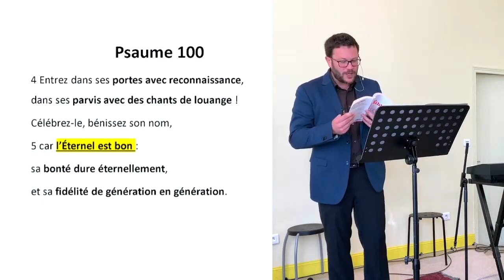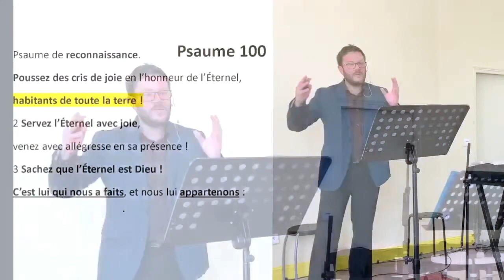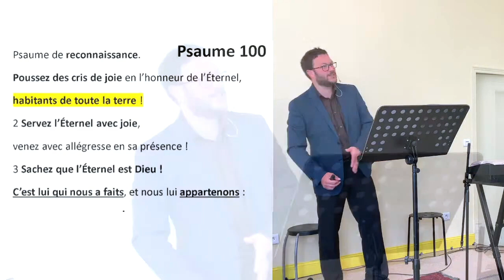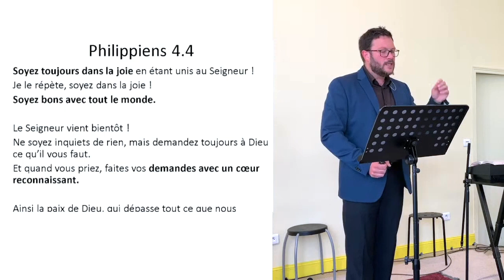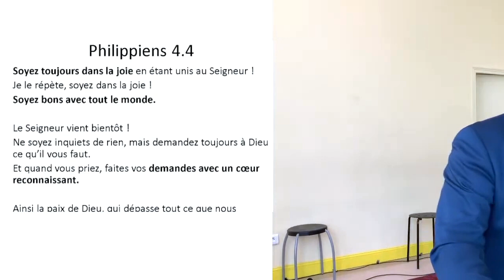[Prédication] Habitants de la terre, louez Dieu !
Psaumes 100

Dieu nous a tous créé différent, comment pouvons-nous le louer ensemble ?

Dieu est bon, louons joyeusement.

Quelles sont les raisons de louer Dieu ?
7 manières de louer Dieu.

Bienvenue sur les prédications de l’Église Évangélique Baptiste de Veneux-les-Sablons